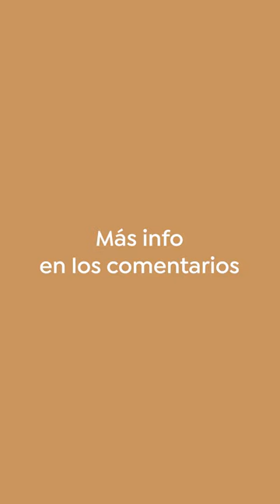Dibujando Criaturas Fantásticas con Vorja Sánchez - Domestika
El pintor e ilustrador Vorja Sánchez es experto en al creación de criaturas fantásticas basadas en las formas orgánicas que observa.